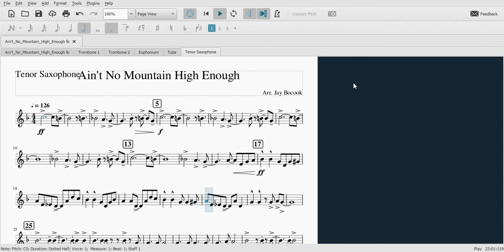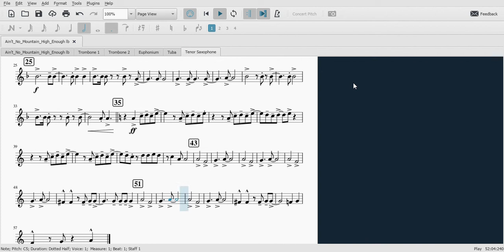Ain't No Mountain - Tenor Saxophone & Bass Clarinet